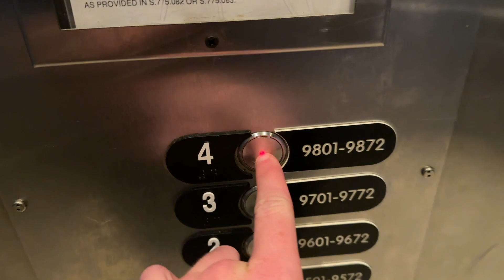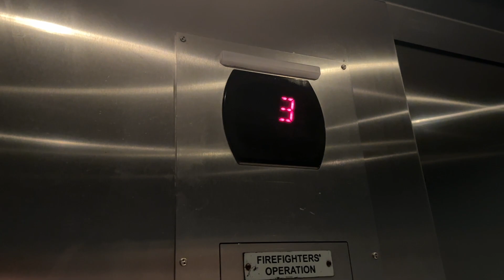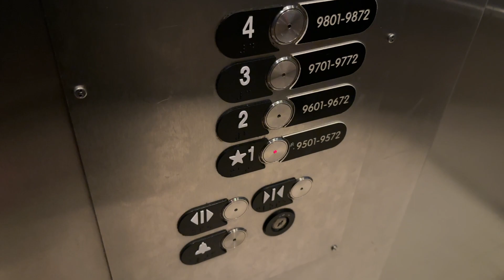OTIS Hydraulic Elevators (Building 9) at Disney's Art of Animation Resort- Lake Buena Vista, FL, USA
Elevator Specifications:
Number of Cars in Bank: 2
Current Manufacturer: OTIS
Current Installer: OTIS
Model Name: Hydraulic
Model Type: Hydraulic
Modernizations: N/A
Call Fixtures: Series 5
COP Fixtures: Series 5
Facility Type: Value Resort
Access Restrictions: N/A
Rarity Factor: 1/10
Vibes Score:  4.7/10